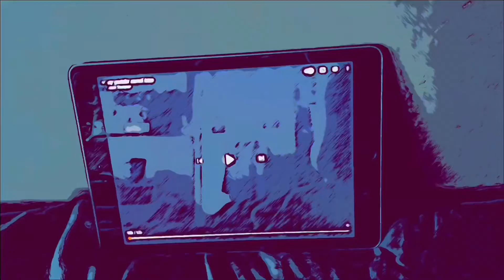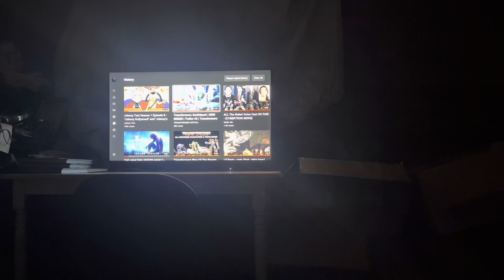My Reaction / Thoughts on Transformers EarthSpark New Series Trailer 2 Transformers